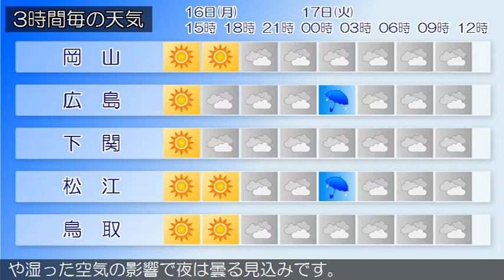2019/12/16 中国地方の天気予報 昼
中国地方は、高気圧に覆われて概ね晴れています。１６日の広島県は、高気圧に覆われて晴れますが、気圧の谷や湿った空気の影響で夕方から曇り、夜遅くには雨の降る所がある見込みです。岡山県は、１６日は、高気圧に覆われて晴れますが、気圧の谷や湿った空気の影響で夜には曇る見込みです。山口県は、１６日は、高気圧に覆われて晴れますが、湿った空気の影響により次第に曇りとなり雨が降る所があるでしょう。鳥取県は、１６日は、高気圧に覆われて晴れますが、気圧の谷や湿った空気の影響で夜は曇る見込みです。島根県は、高気圧に覆われて概ね晴れています。